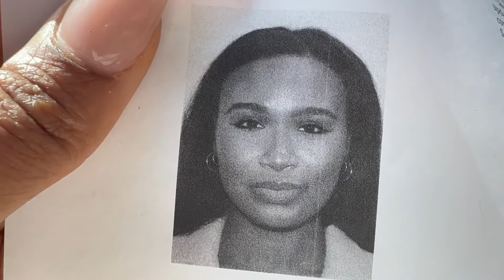WEEKLY VLOG!! SO THIS HAPPENED... HANDLING BUSINESS +LIBRA IN ALIGNMENT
hEY PIXIES! In this video I share my daily activities and living my life . I was really aligned this week so here are a few highlights.  It was an interesting week fore us Libras.  I am so excited to share this with you.